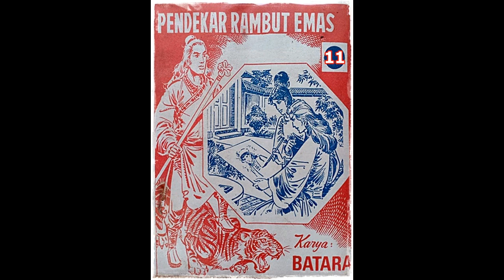Seri Cerita Silat Pendekar Rambut Emas Jilid 11